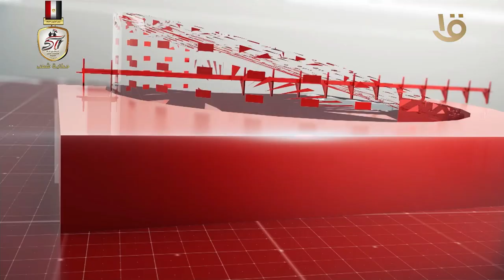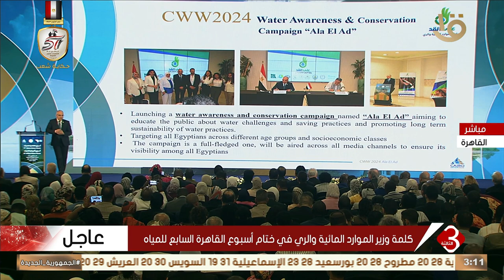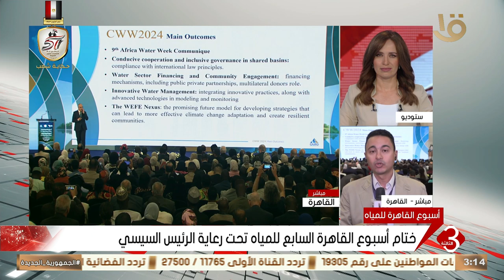نشرة الثالثة | أهم الأخبار السياسية والاقتصادية محليا وعالميا.. 17-10-2024